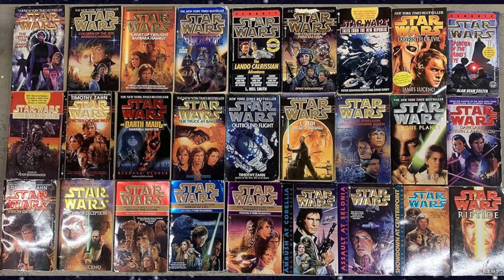Rest In Peace Star Wars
I'm the Walrus Jedi and in this video I'll be reading The Lament Of Star Wars that I wrote after The Acolyte ended.

Timestamps:
00:00 Intro
01:01 The Lament Of Star Wars
03:59 Conclusion